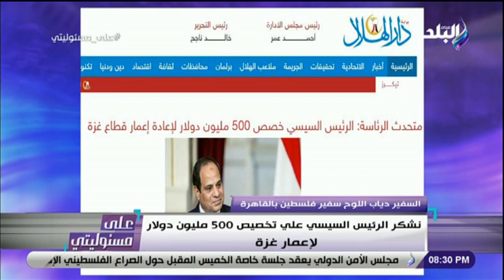على مسئوليتي - سفير فلسطين بالقاهرة : نشكر الرئيس السيسي علي تخصيص 500 مليون دولار لإعمار غزة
جزء من حلقة اليوم 23 مايو 2021 من برنامج على_مسئوليتي وفيها لقاء خاص مع السفير دياب اللوح سفير فلسطين بالقاهرة